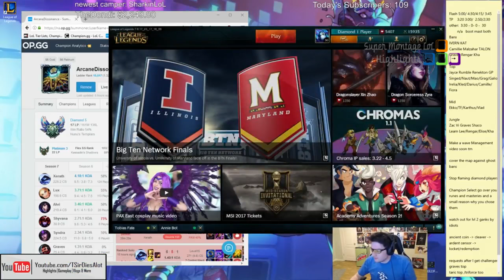Khi Cao Thủ Stream có gì hot #29 - Thần chú Sống Sót của Bang | Blank 1vs1 Faker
Cùng xem câu thần chú đã giúp Bang sống sót khi chỉ còn vài giọt máu, Blank Leesin 1vs1 FakerTtwisted Fate.

✦ Link Nhạc:
✦ Xin cảm ơn:
❤ Tobias Fate